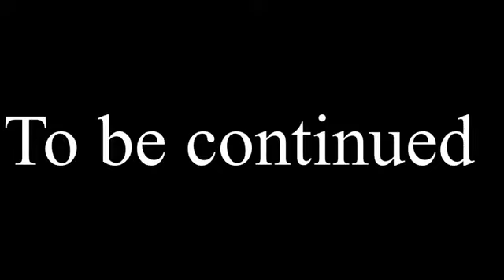the scary creepy elevator series episode 23 (Mario exe)